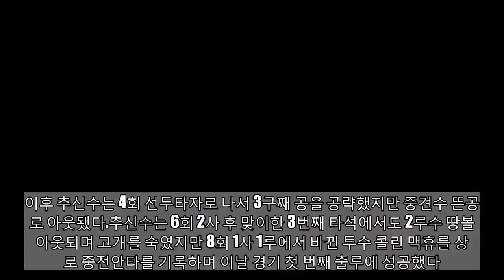추신수, 휴스턴전 4타수 1안타…타율 0.245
보고 주셔서 감사합니다. 더 많은 동영상을 구독하십시오:
3일(한국시간) 미국 텍사스주 알링턴 글로브 라이프 파크에서 열린 ‘2017 메이저리그’ 텍사스 레인저스와 시애틀 매리너스 경기에서 텍사스 추신수가 1회 말 무사에서 안타를 터트리고 있다. 추신수는 이날 4타수 2안타 2득점을 올리며 만점 활약했다. 스포츠서울 DB   [스포츠서울 서장원기자] 추신수(37·텍사스)가 상대 투수에 고전했지만 경기 막판 안타를 때려내며 3연속 경기 안타행진을 이어갔다.추신수는 12일(한국 시간) 미국 텍사스주 휴스턴 미닛 메이드 파크에서 열린 미국프로야구 메이저리그 휴스턴과 원정 경기에 2번 지명타자로 선발 출장해 4타수 1안타 1삼진을 기록했다. 추신수는 시즌 타율은 0.245를 유지했다.이날 추신수는 경기 초반 상대 선발 저스틴 벌렌더에게 고전했다. 1회 1사 후 첫 번째 타석에 들어선 추신수는 벌렌더의 5구째 체인지업에 헛스윙 삼진을 당했다. 이후 추신수는 4회 선두타자로 나서 3구째 공을 공략했지만 중견수 뜬공으로 아웃됐다.추신수는 6회 2사 후 맞이한 3번째 타석에서도 2루수 땅볼로 아웃되며 고개를 숙였지만 8회 1사 1루에서 바뀐 투수 콜린 맥휴를 상대로 중전안타를 기록하며 이날 경기 첫 번째 출루에 성공했다. 추신수는 이중 도루와 폭투로 3루까지 내달렸지만 후속 타자가 삼진으로 물러나면서 득점에는 실패했다.한편 텍사스는 7회 뽑아낸 1점을 끝까지 지켜내며 1-0 승리를 거두고 2연승을
휴스턴전4타수1안타…타율0245